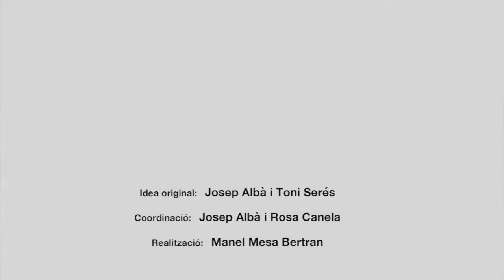Eugeni Nadal i Salat (Veus de la cultura popular, 36)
Va néixer, a Tàrrega, el 1937.

Fou alcalde de la capital de la comarca de l’Urgell entre 1979 i 1987, diputat provincial de 1989 a 1991 i coordinador dels Serveis Territorials de Cultura de la Generalitat de Catalunya a Lleida des del 1987 fins al 1997.

Va col·laborar des de finals dels anys cinquanta en iniciatives catalanistes en la clandestinitat a través de Crist Catalunya seguint les directrius d’en Josep Espar Ticó i Jordi Pujol i Soley. Entre les iniciatives culturals municipals va ser impulsor de la Fira del Teatre al Carrer de Tàrrega l’any 1981.

Cites d'Eugeni Nadal i Salat:

"Es comprava pedres i es gravava poesies: 'La llengua quedarà escrita aquí'. Era un dramatisme impressionant." (17:57)

"Enganxant cartells estaves exposat a que et vingués algú i et fotés un 'ventallot'. Sortien els feixistes a la nit i empaitaven demòcrates." (25:39)

"Hi havia moltes ganes d’entrar a la democràcia i això s’ha perdut. És una llàstima, s’han perdut energies inútilment." (40:10)

"Es va donar molta importància a tot el tema de cultura popular perquè la cultura popular és un tema de nacionalització del país." (42:02)

Aquesta entrevista fou enregistrada a Barcelona, al Centre de Documentació de la Direcció General de Cultura Popular i Associacionisme Cultural, el 6 de juliol de 2022.